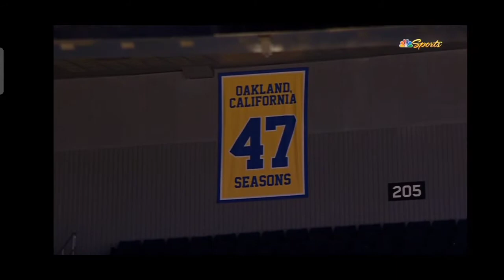warriors vs denver 2nd quarter Dec. 13/2020